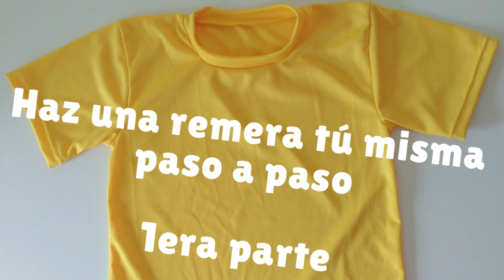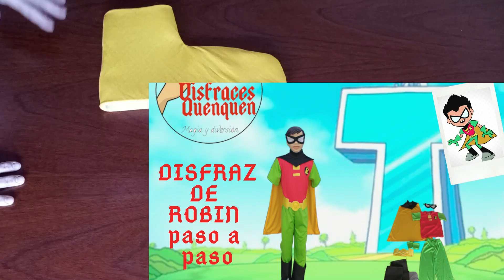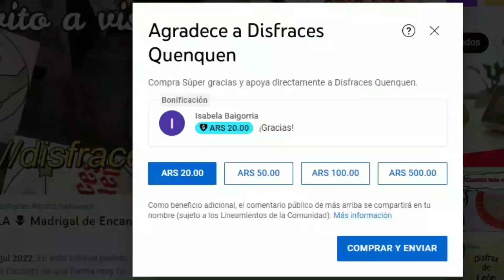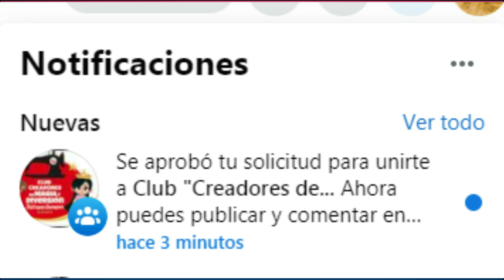DIY. Disfraz de BOWSER. Como hacer disfraz de Bowser de Super Mario Bros.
En este video tutorial te muestro paso a paso como hice este disfraz de Bowser de Super Mario Bros.

En este canal encontrarás muchos tutoriales de disfraces infantiles, de trajes de época para actos escolares y como aprovechas tus retazos de telas en varios proyectos.